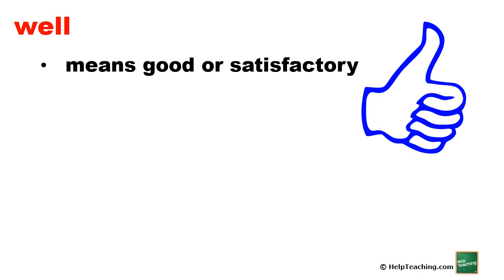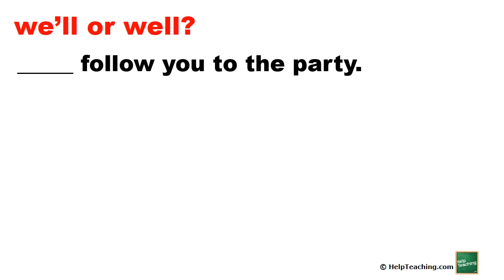well vs. we'll | Commonly Confused Words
Learn the difference between well vs. we'll in this commonly confused words lesson. This short video explains the difference between these two homonyms. When do you use an apostrophe and when do you keep the word together? Learn how to use these frequently confused words.

This is a great lesson for elementary, middle, and high school students.

Looking for more worksheets and resources related to commonly confused words?